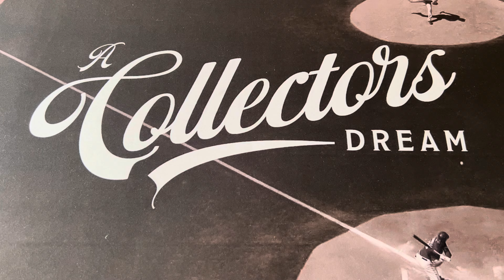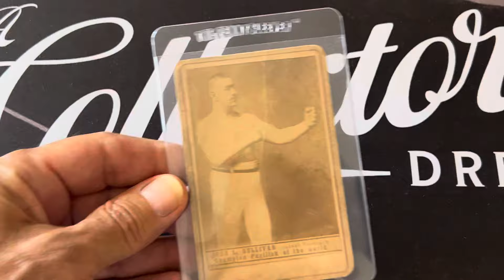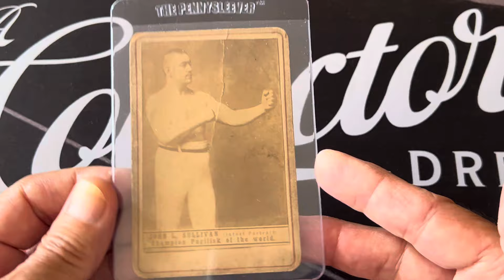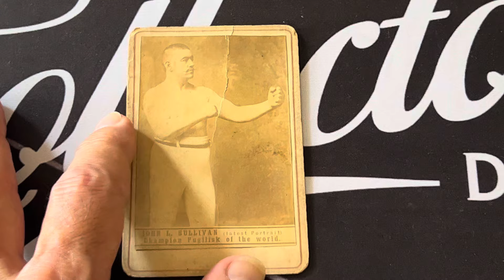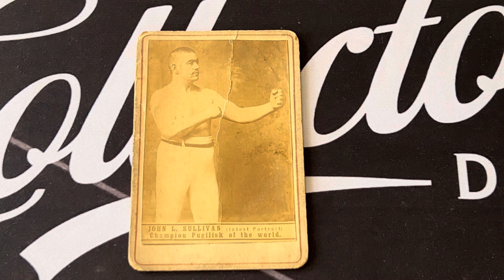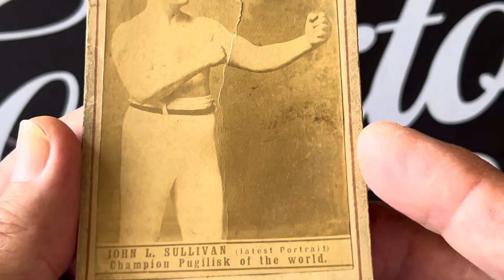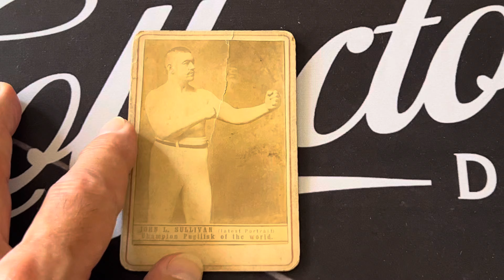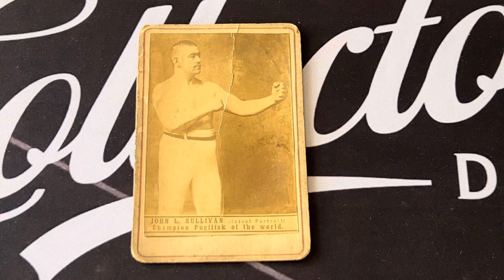Rare 1880’s John L Sullivan CDV - Card show pickup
Picked up this 1880’s CDV of John L Sullivan at the Palm Beach card show, from my dealer friend Seth.